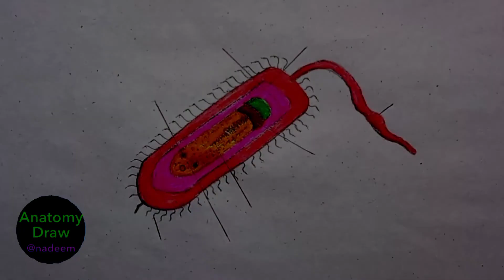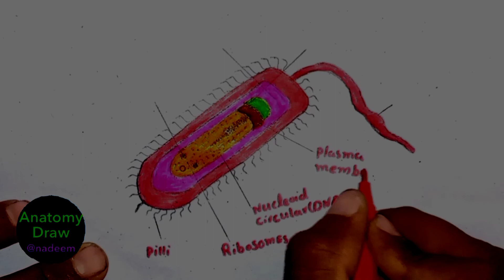How to draw structure of bacteria_with label/step by step with easy method||Anatomy Draw_HD...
If you like it then please like.shear.cxomments